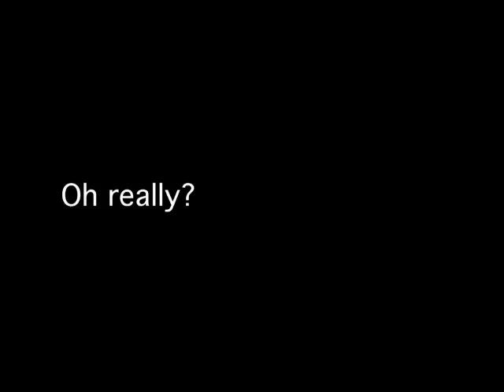Principal Harassment - Bad Words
The language of the Bush administration and its followers put in the mouth of a child talking to a principal.